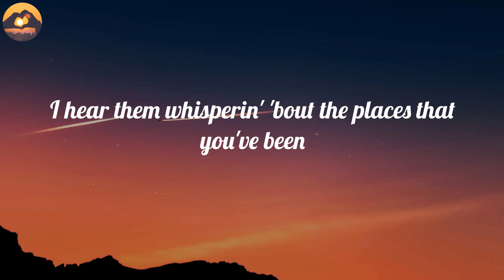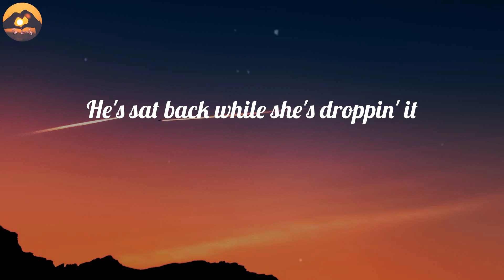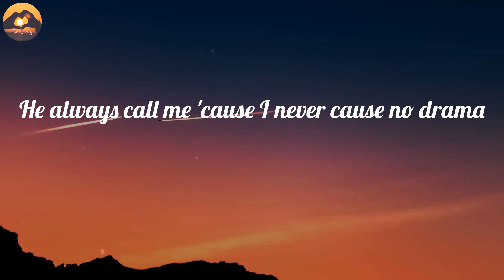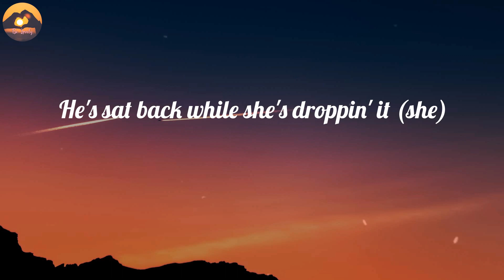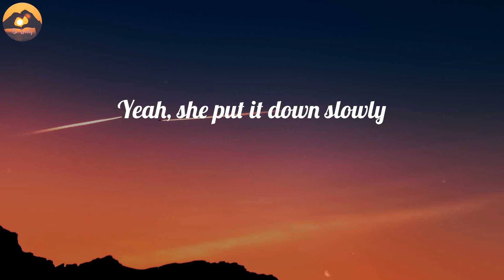Sam Smith - Unholy (Lyrics)